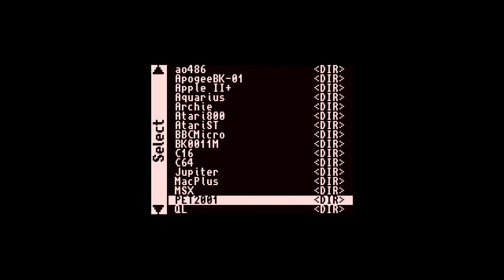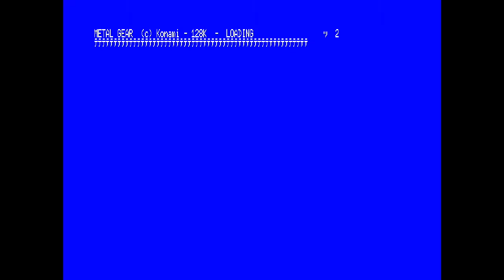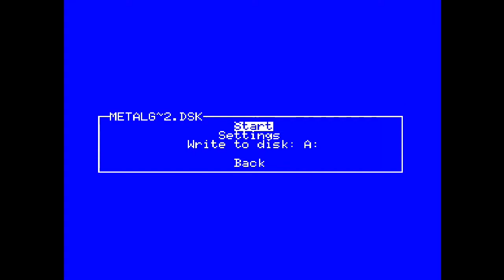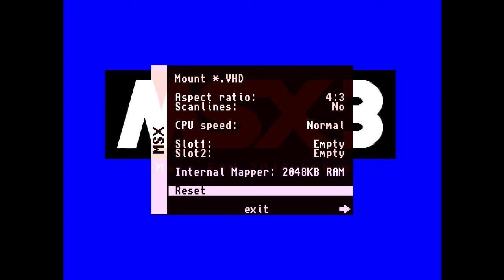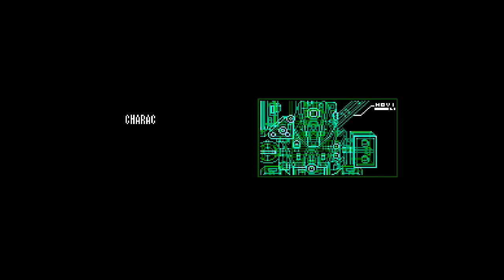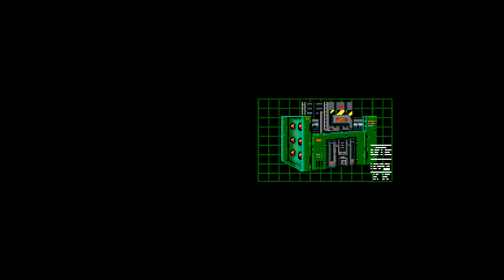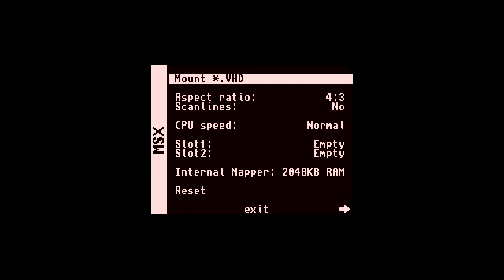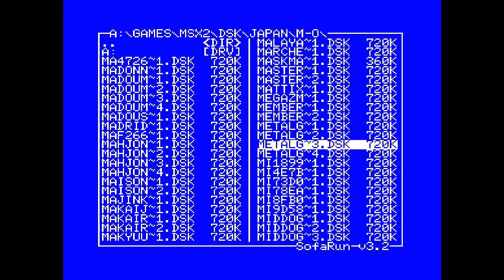Mister FPGA MSX Core Metal Gear 1 & 2 Test